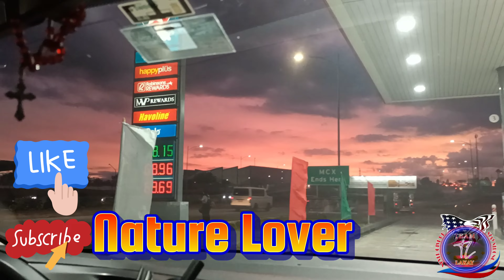SUNSET AT MANILA BAY, Philippines!naturelover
During my prc iD renewal..I dropped by at the  back of  SM MOA to capture the beautiful sunset at Manila Bay!03/03/22/